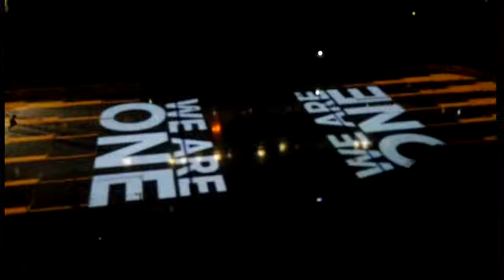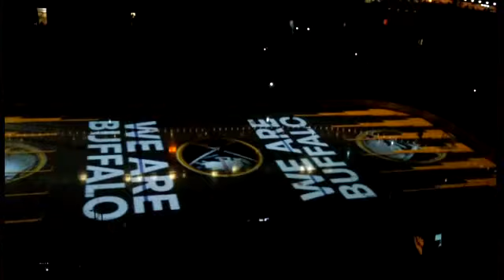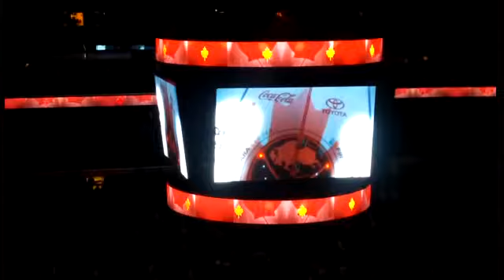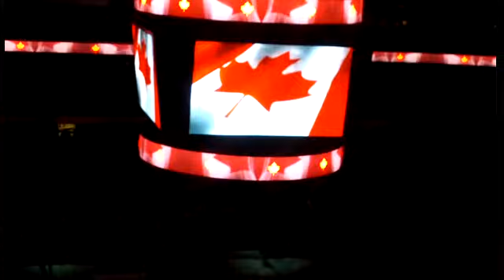Buffalo Sabres opening vid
Buffalo Sabres presentation opening vid.